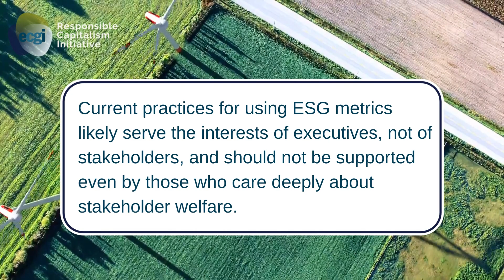The Perils and Questionable Promise of ESG-Based Compensation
📝  New study finds: "The Perils and Questionable Promise of
ESG-Based Compensation".

ESG metrics attempt to tie CEO pay to limited dimensions of the welfare of a limited subset of stakeholders.

👥   Authors: Lucian A. Bebchuk (Harvard Law School, NBER and ECGI), Roberto Tallarita (Harvard University)